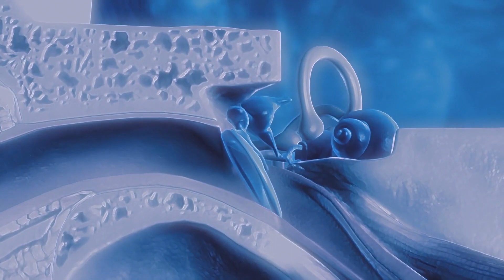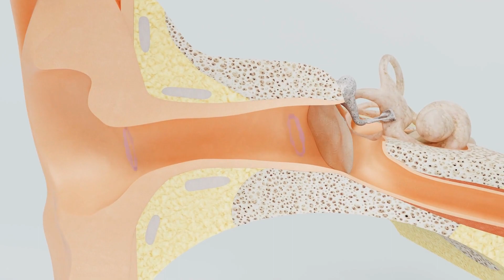SONOVIVE - Sonovive Review ((BEWARE!!)) Sonovive Work? Sonovive Reviews - Sonovive Healthy Hearing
What is Sonovive? Sonovive Works?
SonoVive is a dietary supplement that promotes healthy hearing and supports brain function. The Hearing Support Formula is a 100% natural supplement free of harmful additives and toxins. It focuses on the root cause of hearing loss, which is connected to the brain cells. Sonovive pills is a hearing health supplement, but Sonovive was created with two purposes in mind. The creator's goal is to increase human hearing and cognitive functions. The main purpose of Sonovive capsule is not the ears, but the brain. Hearing loss is caused by the brain's inability to process information.

Sonovive Review - Sonovive Benefits:
SonoVive supplement review contains powerful ingredients that improve your healthy hearing. SonoVive automatically develops your brain functions and supports brain-ear connections. It comes in capsule form and is very easy to take. Each capsule incorporates a unique blend of SonoVive ingredients. All the added ingredients are 100% natural ingredients from natural plant extracts. SonoVive maintains complete relaxation in your eardrums, reducing inflammation. This supplement is designed to give you immunity, fighting hearing problems. It will also decrease your hearing problem, which will protect you from various hearing problems.

Sonovive Reviews - Sonovive Ingredients:
SonoVive Supplement is made with all-safe, all-natural substances chosen for their wonderful benefits to the health of your brain and ears. All of the ingredients in SonoVive appear to have been thoroughly examined and none of them appear to cause adverse responses. The formulation of the supplement appears to be all-natural, with no unnatural chemical additives.

Sonovive Where to buy? Sonovive Price?
Sonovive capsules can be purchased on the official website where you will find the original product with quality and also the lowest market price. There are no additional fees for the supplement. Many people don't know that a single ear operation can cost thousands of dollars, but Sonovive costs only $69 per bottle. And if you buy three or six, the price drops even more.

00:00 - Introduction of Sonovive Review
00:25 - Important Alerts - Sonovive Reviews
00:39 - Sonovive Official Website
00:57 - What is Sonovive Supplement Reviews
01:05 - What happens when you use Sonovive 2022
01:40 - Best way to take Sonovive Supplement Review
02:05 - Sonovive Side Effects
02:45 - Sonovive Guarantee
03:29 - Sonovive Pills
03:52 - Sonovive Healthy Hearing Supplement